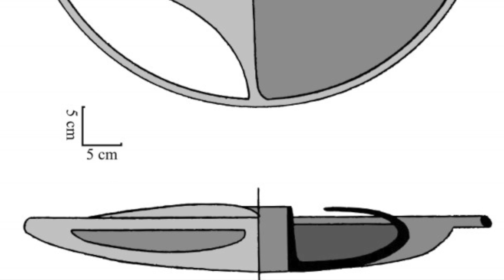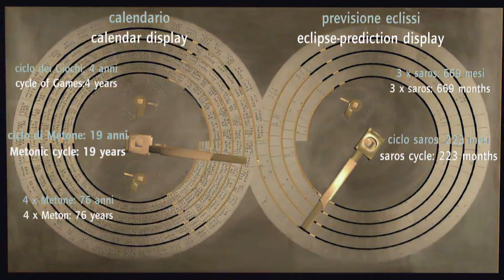TOP 5 unexplained ancient artifacts of history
In this video we would like to focus on several archaeological artifacts that raise many questions from both ordinary people and experts.